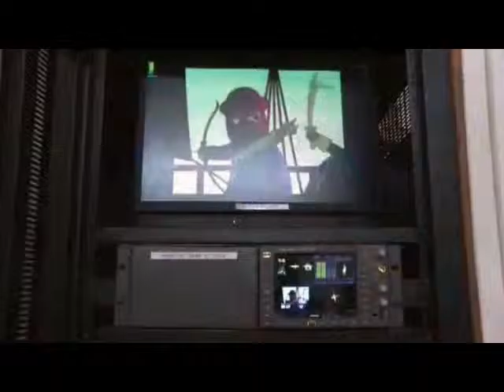Cd. de México IFT autoriza multiprogramación al IPN